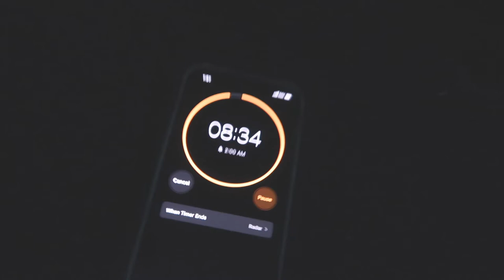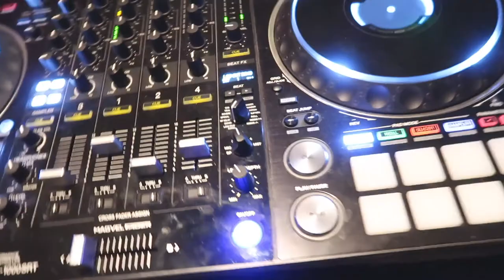LARRY JUNE ORANGE PRINT TOUR 2021 VLOG 🍊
Weekend Vlog Larry June Concert Djed Surprise Birthday Party And Club Event And Another Birthday Event. The Weekend Before Christmas.Getting Back Into The Groove Of Solo Vlogging again. Surprise Birthday On Gig ON Friday And Djed At Cafe 214 Right After. Saturday Birthday Party For My Boy Mon Downtown. Sunday Was A Chill Day With Larry June Concert At The Blues Lounge

(( FOLLOW ME))